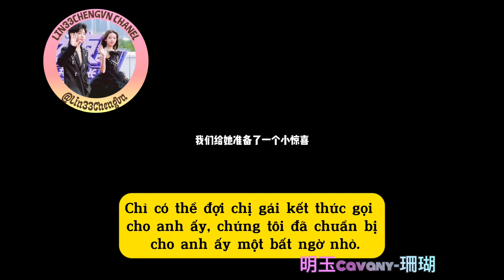[Ep 303]张轶程 林钰珊 linyushan lamngocsan truongdattrinh homepage Hangzhou Asian Games